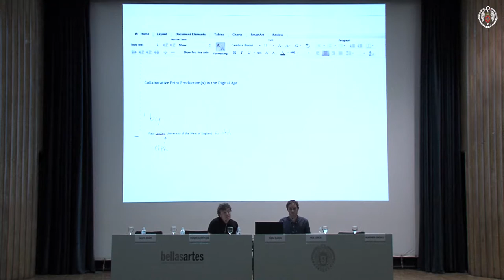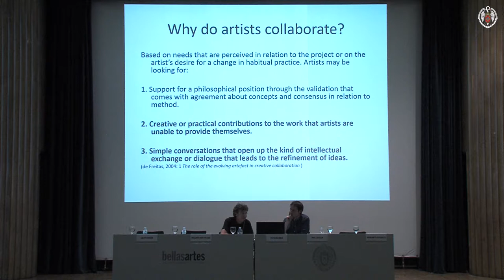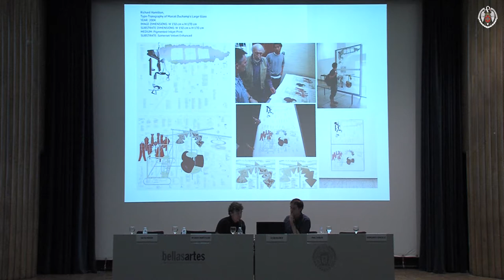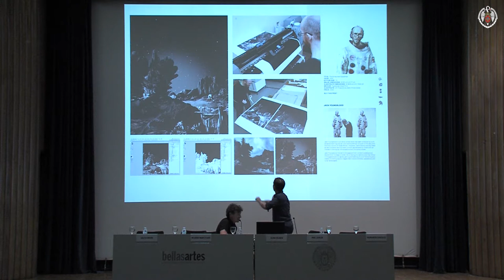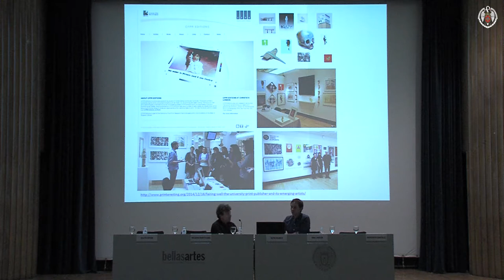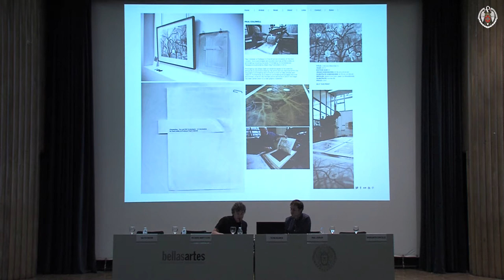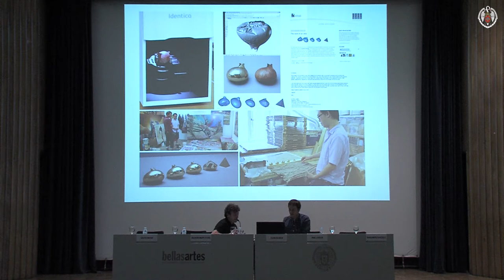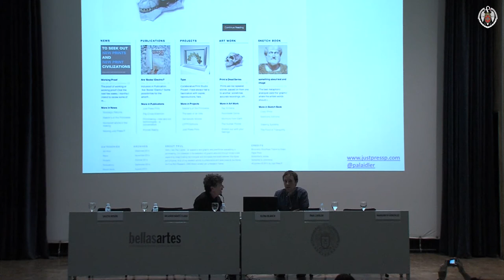Looking through the eyes of machines, de Paul Laidler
Conferencia a cargo de Paul Laidler en el marco ESPACIO UCM Ankaria bajo el título 'Looking through the eyes of machines', que tuvo lugar el 25 de abril de 2017 en el Salón de Actos de la Facultad de Bellas Artes UCM.
Grabación, edición y posproducción Departamento de Estudios e Imagen Corporativa UCM.